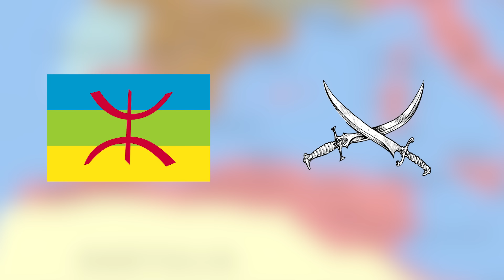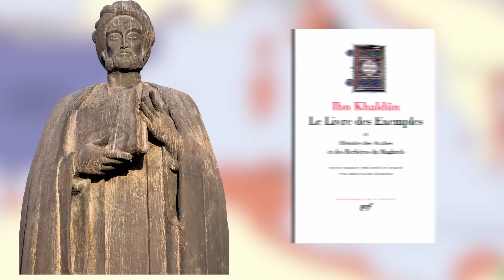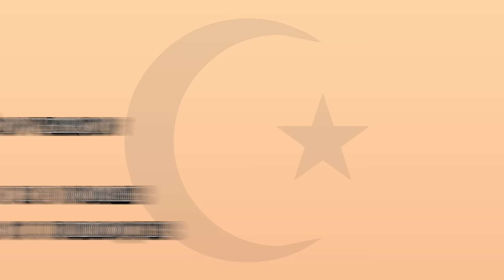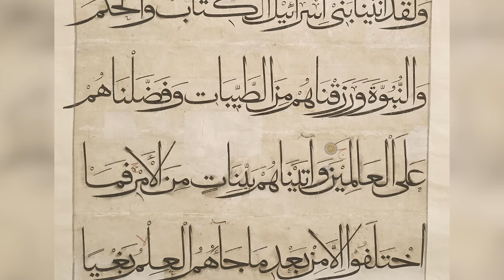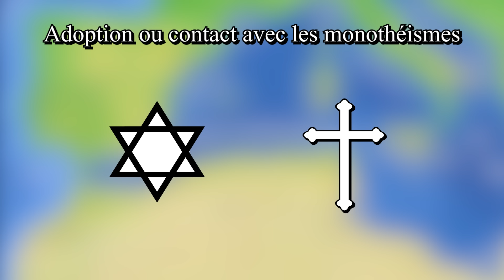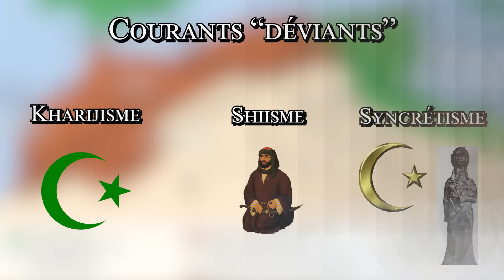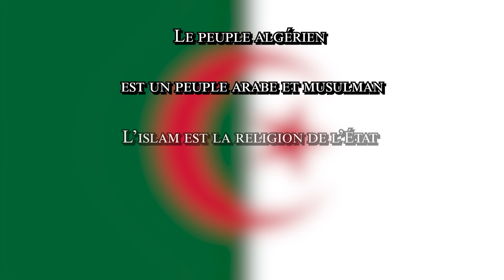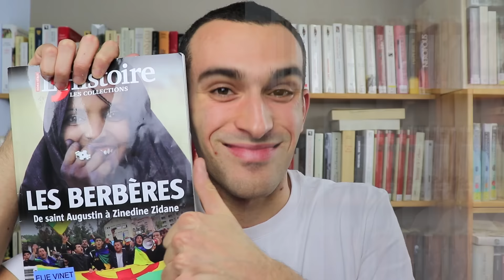Islamisation et Arabisation du Maghreb - Chroniques d'Islam #2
Salam les Ave'roïstes !

Aujourd’hui, on parle islamisation et arabisation du Maghreb.

Après la conquête arabe de l’Afrique du Nord (709), les sources arabes nous disent bien souvent que l’islamisation aurait été très rapide, quasiment consécutive à la victoire arabe au Maghreb. Pourtant, on va voir que ce n’est pas vraiment le cas, loin de là.

Vous imaginez bien qu’en parlant du Maghreb médiéval, on va bien entendu largement s’intéresser aux Berbères, sans pour autant les étudier de A à Z (m’en voulez pas, sinon la vidéo ferait 2h… C’est peut-être pas le bon argumentaire d’ailleurs ^^)

Édit : Le hadith cité à 10:40 est une erreur de ma part. Ou plutôt de la revue l'Histoire. Il ne s'agirait finalement pas d'un hadith authentique (enfin même pas d'un hadith tout court...).

Sources/bibliographie :

- Lugan Bernard, Histoire de l’Afrique du Nord, 2016, Éditions du Rocher, Monaco.

- Sénac Philippe, Cressier Patrice, Histoire du Maghreb médiéval, Armand Colin, Paris, 2012.

- Pascal Buresi, Mehdi Ghouirgate, Histoire du Maghreb médiéval, Armand Colin, Paris, 2013.

-      Dominique Valérian (éd), Islamisation et arabisation de l’Occident musulman médiéval, Publications de la Sorbonne, Paris, 2011 (Notamment Aillet Cyrille, « Islamisation et arabisation dans le monde musulman médiéval : une introduction au cas d’Occident musulman (VIIe-XIIe siècle), p. 7-34 ; Amara Allaoua, « L’islamisation du Maghreb central (VIIe-XIe siècle), p. 103-130 ; Benhima Yassir, « Quelques remarques sur les conditions de l’islamisation du Maghrib al-Aqsâ : Aspects religieux et linguistiques », p. 315-330) 

Le livre est dispo en libre accès normalement, je vous met le lien

- Sur la conquête arabe du Maghreb (je ne l’ai pas lu, mais le site est normalement fiable)

Musiques :

Le Trio Joubran - Path

Ensemble Ibn Arabi - Je t'aime de deux amours

Adir lana'akwab (musique arabo-andalouse)

Adrian von Ziegler - Desert Magic

Adrian von Ziegler - Son of the Hawk

Ancient Arabian Music - The Abandoned City

Ancient Arabian Music - The Great Desert
Groupe d'Eduardo Paniagua - Mawwâl-Tab Rawl-al-Mayâ

J’espère encore une fois que la vidéo vous a plu ! Si c’est le cas, n’hésitez pas à la partager autour de vous 😉